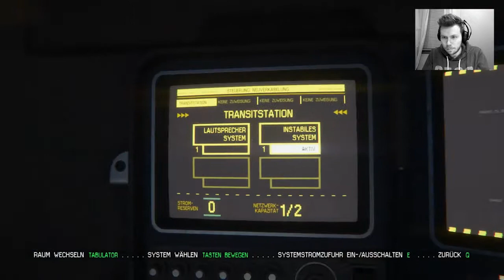ALIEN: ISOLATION #005 - Endlich bewaffnet!